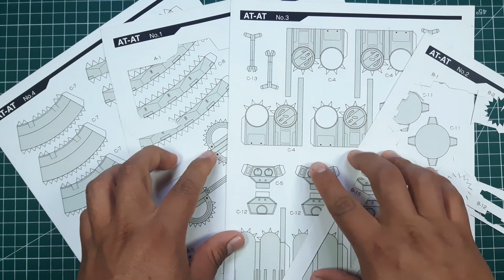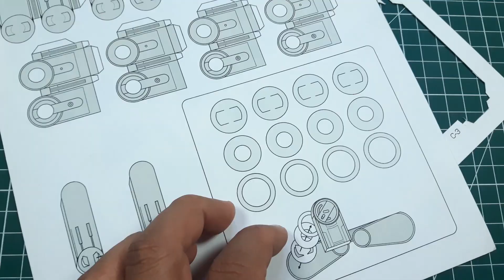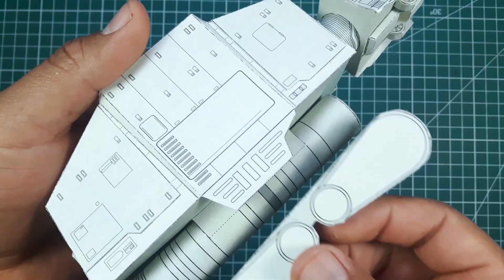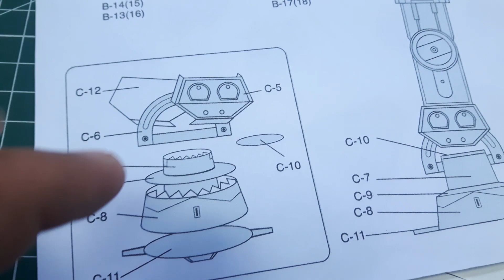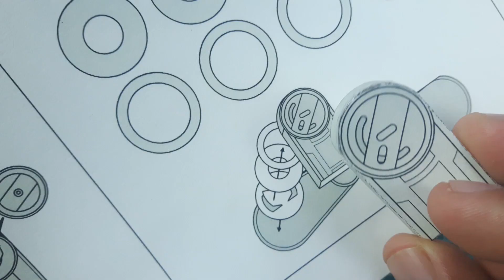Cómo CONSTRUIR el vehículo IMPERIAL 🚀 AT-AT de STAR WARS 🌑 | Papercraft | Parte 3 | JorgeAficionado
Cómo CONSTRUIR el vehículo imprerial 🚀 AT-AT de STAR WARS 🌑 | Papercraft | Parte 3 | JorgeAficionado

🎯 APOYA DE MANERA VOLUNTARIA ESTE PROYECTO

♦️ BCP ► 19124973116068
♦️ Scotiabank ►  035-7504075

✂️ PLANTILLAS ✂️